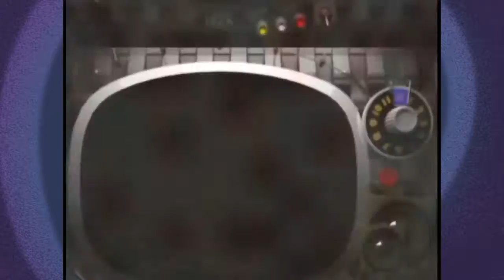Killer 7: Respect Your Elders - Ep14 - Games That Time Forgot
That's one way to get promoted.